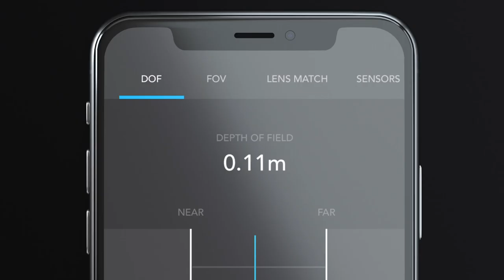f8 Lens Toolkit App for Filmmakers & Photographers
f8 Lens Toolkit covers all important photographic calculations in a slick and easy to use app:
• Depth of Field & Hyperfocal Distance Calculator
• Field of View Calculator
• Lens Matcher: Equivalent Focal Length & F-Stop
• Camera Sensor Comparison Tool
• Thousands of cameras & lenses included
• Close Focus & Aperture data for most lenses
• Supports anamorphic shooting & Metabones Speedboosters